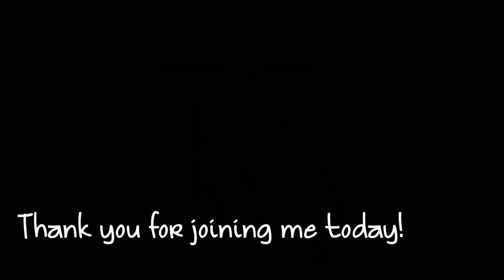Making a Woodturned Lamp Base and Stained Glass Lampshade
Welcome!
Thank you for taking the time to view my video. Today's project is a photo slideshow of some of the process of the making of this lamp. I made it a few years ago, before I thought about making videos, so I have compiled all the photos I had to share with you.
I don't claim to be a professional at this process, so if you learn anything from viewing this video, please use the upmost care and caution when using any kind of wood working machines and stained glass tools.
Please subscribe, like and share if you would be so kind, your support for my channel is very much appreciated and will give me the incentive and inspiration to bring you more fun project videos in the future.

Nordgroove